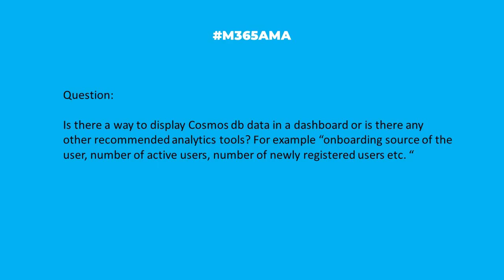M365AMA Is there a way to display Cosmos DB data in a dashboard?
In this episode, the M365AMA panel discusses the following community question

“Is there a way to display cosmos db data in a dashboard or is there any other recommended analytics tools? For example “onboarding source of the user, number of active users, number of newly registered users etc. “

Some relevant notes/links shared by the team:

-- Power BI is your friend here if you're talking about an external dashboard. If you want an Azure Portal dashboard for Cosmos data, I believe you need to use a combination of services such as Azure Functions, SignalIR, etc.